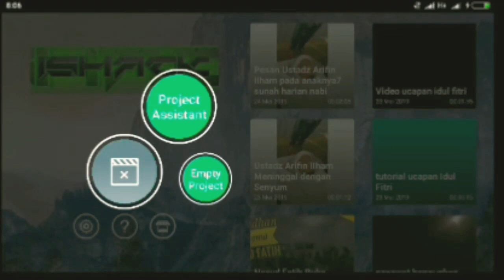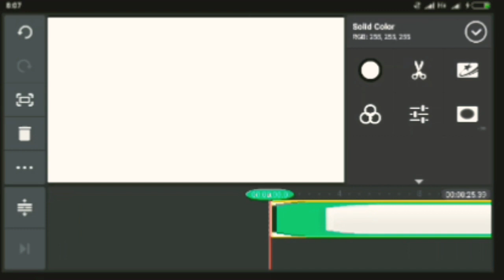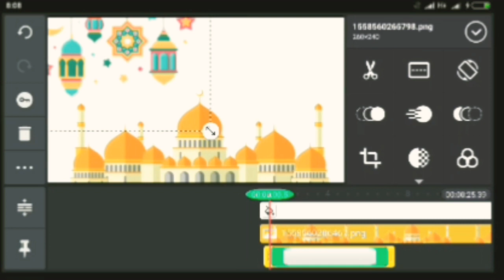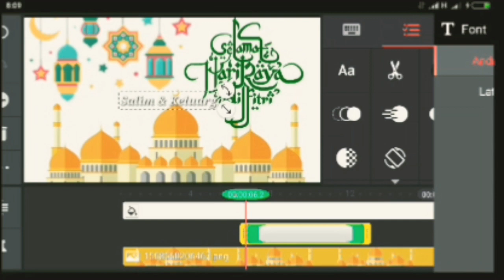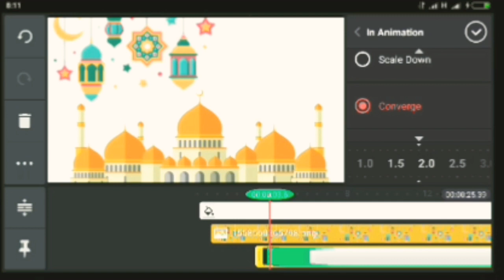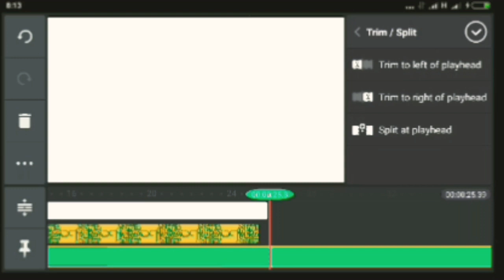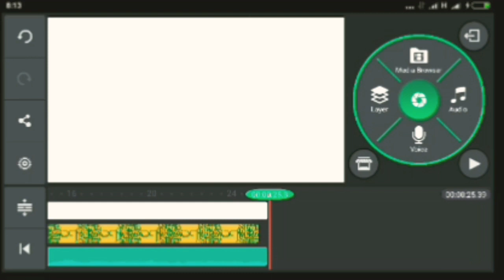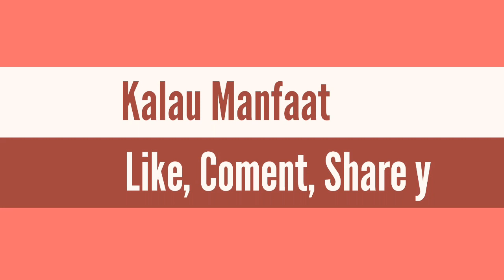Cara Membuat Video Ucapan Idul Fitri dengan Menggunakan Aplikasi HP Kinemaster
Mau dibuatin videonya.
Bisa lihat contohnya yg lain